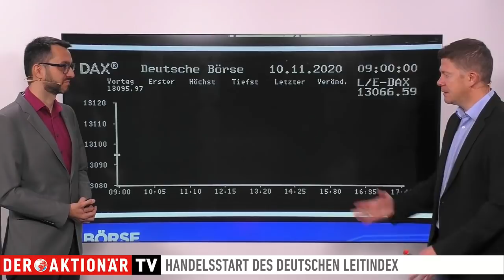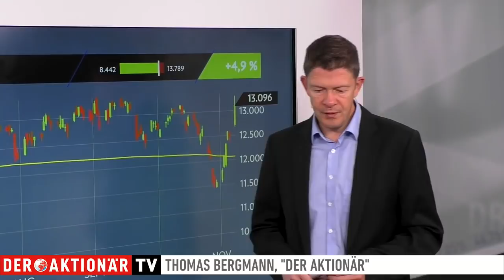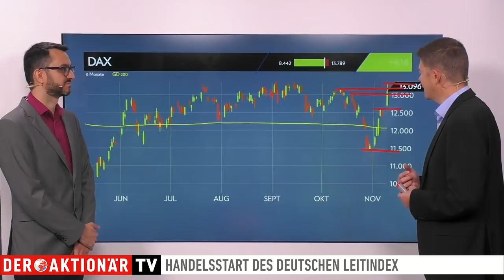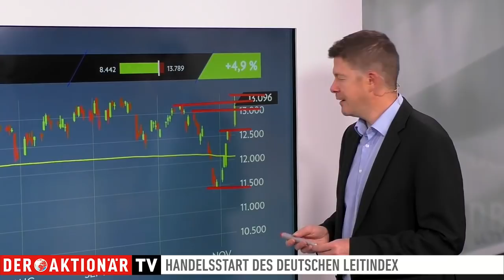DAX-Check: (Noch) Keine Katerstimmung nach dem Kursfeuerwerk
Die Aussicht auf einen wirksamen Corona-Impfstoff in absehbarer Zeit führte gestern zu einem Kursfeuerwerk an der Börse. Für den DAX ging es um knapp fünf Prozent aufwärts. Damit hat er die 13.000 Punkte-Marke zurückerobert.